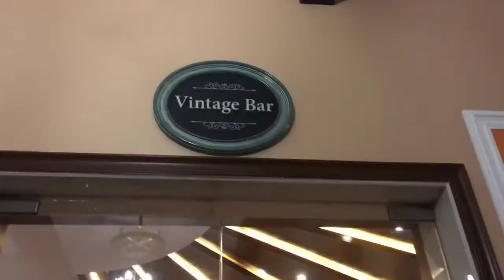Vacation vlog part 1 | Mayfair Tea Resort | Scenic beauty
music credits